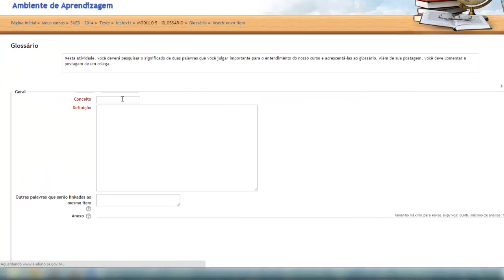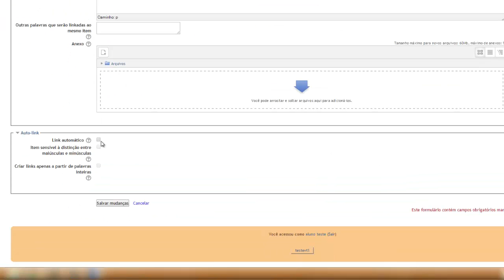E-escola - Recurso Glossário